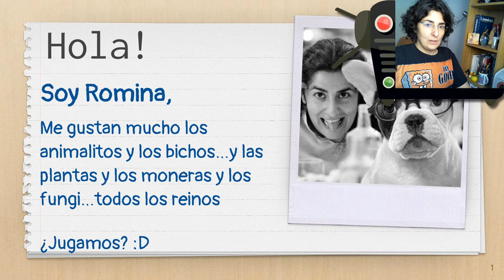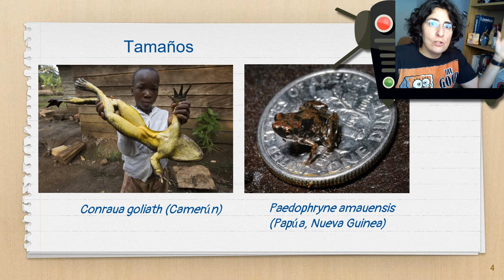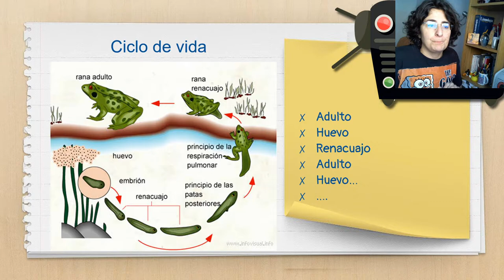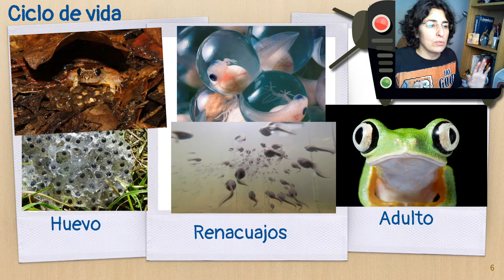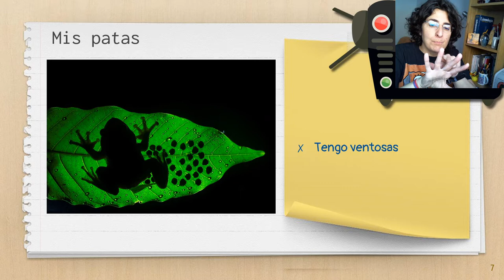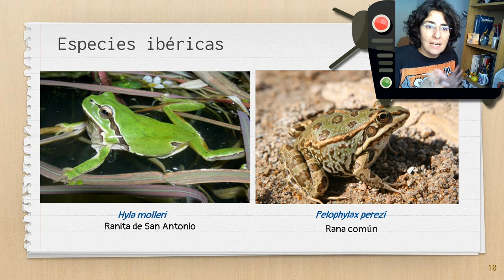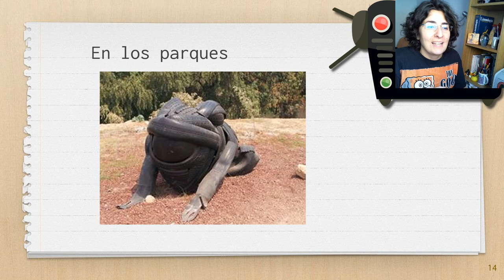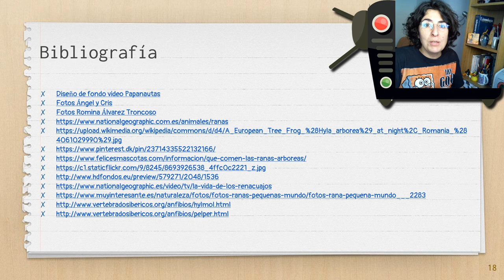Ranas sin canas